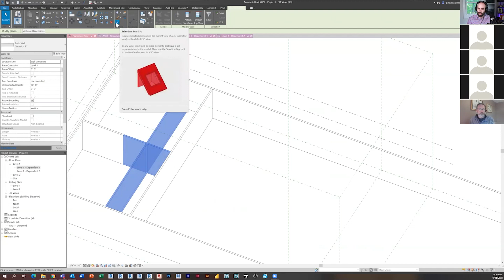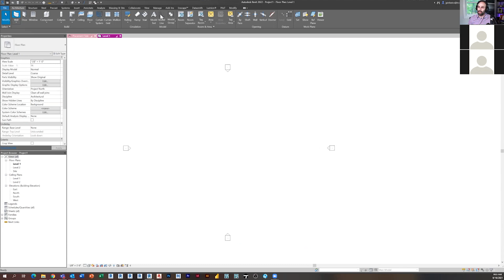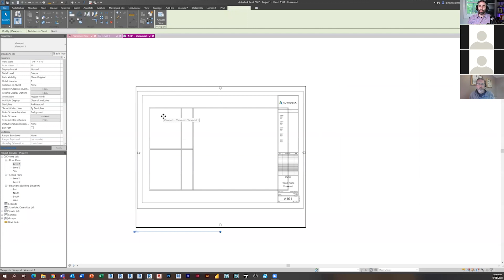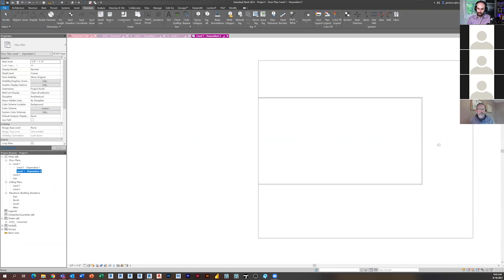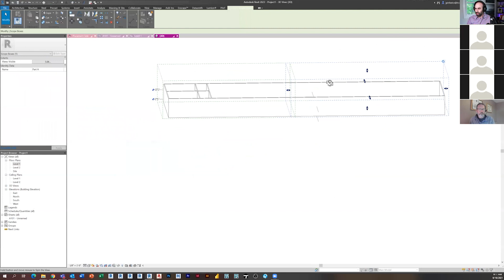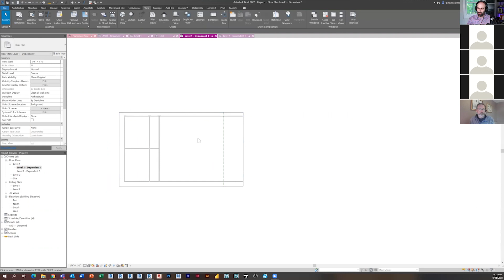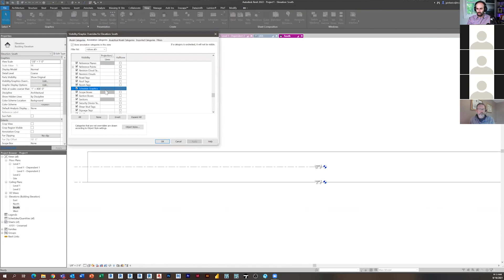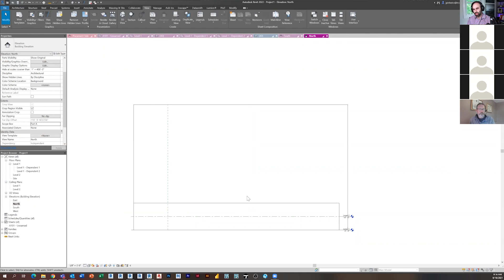Scope Boxes in Revit ... Explained (Office Hour Sessions)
On this episode of Office Hour Sessions sit in as I give an in-depth overview on Scope Boxes in Revit.  This Revit tutorial dives into how to use scope boxes, set them up, assign a scope box to a view, make part plans, and even explores some of the pit-falls and troubleshooting around Scope Boxes in Revit.

Every other week I hold a private call with members of the BIM After Dark Community I thought it would be valuable to highlight some of the conversations here on the channel.

If you think you could benefit from an Office Hour like this one, Join the BIM After Dark Community for full courses, support, and sample files today !